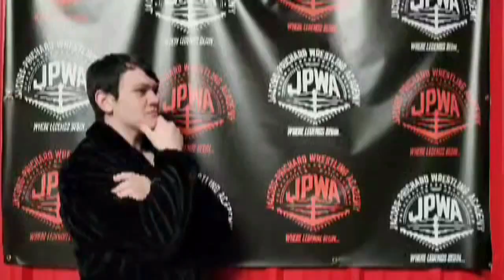Southern States Wrestling Legacy Episode 16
This week Beau James host as we are just two week's away from the BIG event in Kingsport, TN April 16. We bring you up to date on news for this event. Plus we recap the situation between Bruiser Bob and Wayne Moxie, Daniel Richards has words for everyone, why show you what has lead to the SSW Women's Title Show down on April 16, and much more